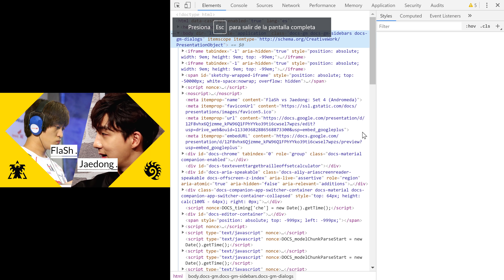STARCRAFT: LA DISPUTA POR EL REINO DE DIOS - FLASH VS JAEDONG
Hola amigos de StarCraft Remasterizado, en este video vamos a ver una gran batalla entre FlaSh y Jaedong, en el mapa Andromeda 1.0.

FlaSh vs Jaedong donde veremos un épico enfrentamiento entre estas dos leyendas vivas de StarCraft.

ID: Jaedong
Race:  Zerg
Smurf: 1231a2a345671

VS

ID: FlaSh
Race:  Terran

Y desde aquí podrás descargar los mapas de starcraft para la ASL 8, ASL 7, ASL 6, ASL 5, KSL

Y ya sabes que si tienes buenas replays que consideras que podríamos castear en este canal, no dudes en enviárnoslas a

StarCraft es un juego en tiempo real, este video fue grabado en 4K, usando la versión Starcraft Remastered.

Starcraft es un juego que va desde lo más simple hasta lo más complejo, estamos seguros que si tuviera mayor difusión sería mucho más conocido y jugado que cualquier juego en la actualidad.

Dale una oportunidad a este genial juego,  que realmente genera muchísimas emociones. Actualmente este juego de estrategia es uno de los mejores del mundo y se encuentra dominado totalmente por los jugadores coreanos.